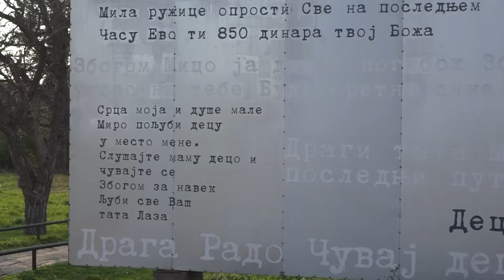Милан Стаматовић - Шумарице 22.03.2017.